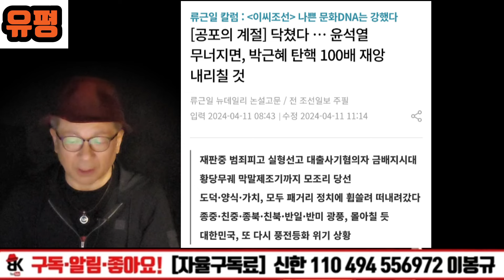대한민국, 풍전등화 위기 상황 맞았다